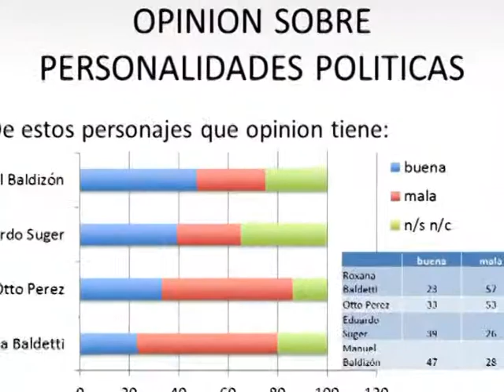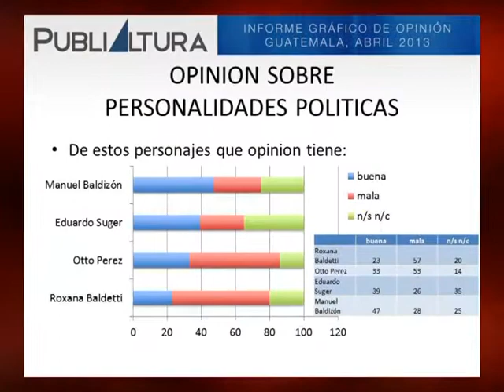14-04-2013 Semanario LIDER